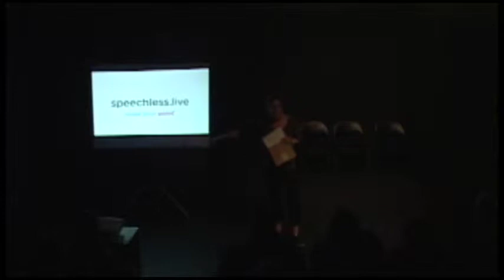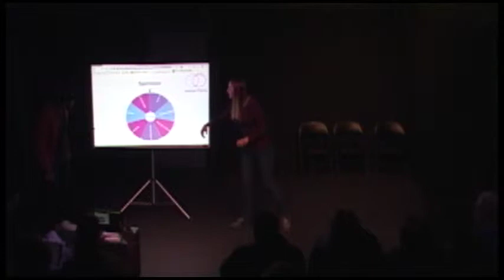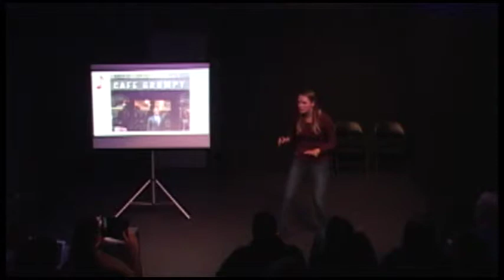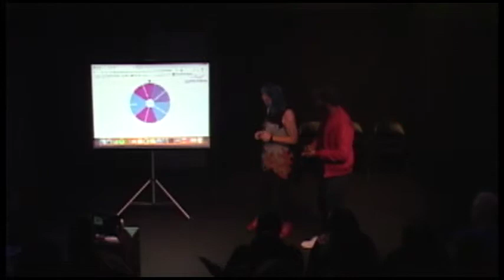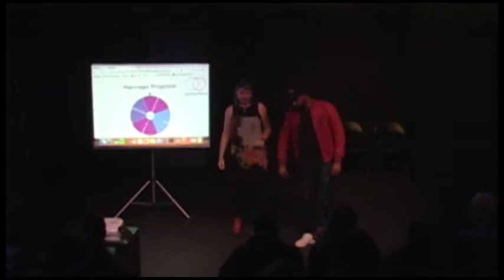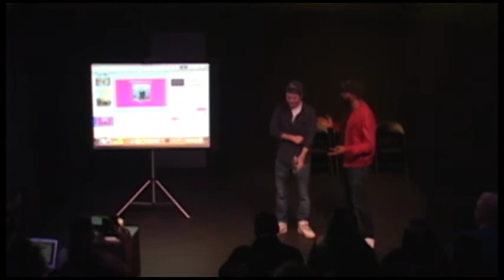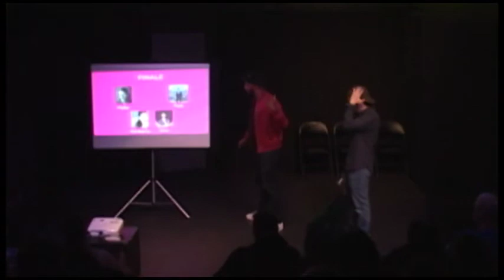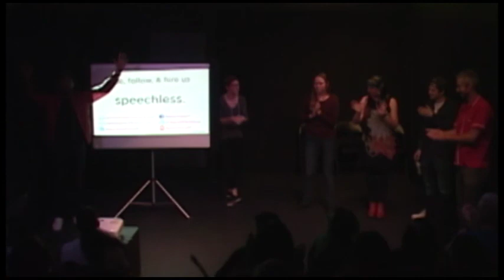Speechless at WCMIF 2019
Speechless is musical format at West Coast Musical Improv Festival